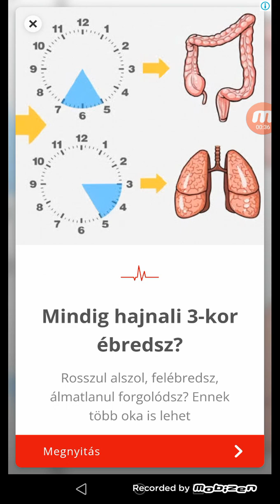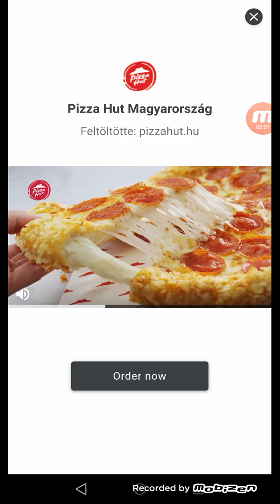dino water world 3D